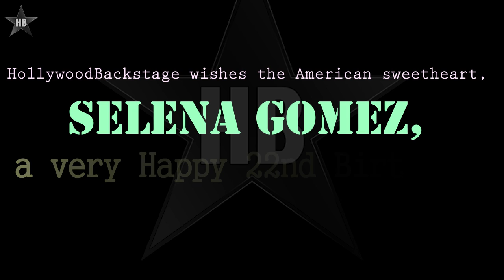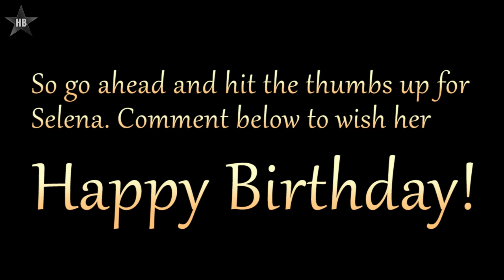Selena Gomez 22nd Birthday -- A Tribute To The 'Love Will Remember' Singer -- We Love You Selena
Selena Gomez 22nd Birthday -- A Tribute To The 'Love Will Remember' Singer -- We Love You Selena. HollywoodBackstage wishes the American sweetheart, Selena Gomez, a very Happy 22nd Birthday.

Here is a video to show Selena Gomez how much we love her.